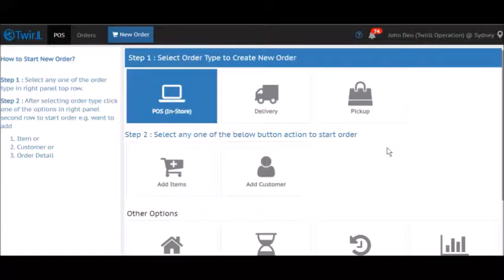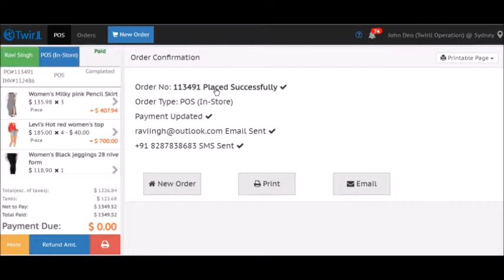Twirll Point of Sale for retails Solutions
Welcome to Twirll

Twirll is a Business Ready Digital Cloud Platform
To Grow , Automate & Run Business

Industries
 a. Retail (B2C)
 b. Wholesale (B2B)
 c. Hospitality
 d. Other Services
Cloud Technology & Operation Center
 1. Multi Channel Sales
  a. E-commerce websites
  b. Mobile Commerce App
  c. Point Of Sales(IOS,Android & Web)
  d. Self Service KIOSKS
  e. QR code commerce for print media
 2. Marketing
  a. Email Campaigner
  b. Short URL
  c. Social Share
  d. SMS Campaign
 3. CRM
        4. Invoicing
 5. Automated inventory and order management
 7. Forms for Custom Business Process
 8. IOT Connect